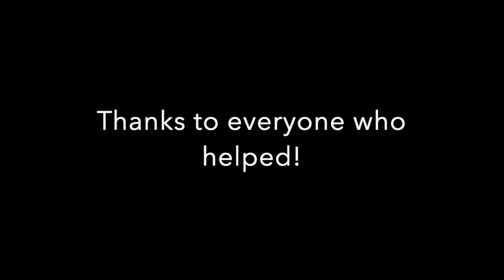Psalm 91, featuring the VCC Church Family